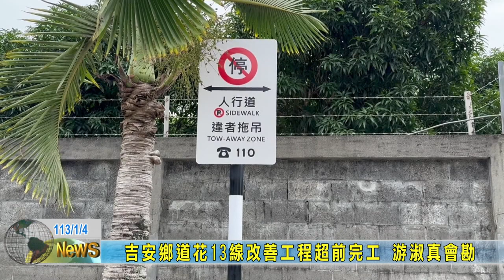20240104 04 吉安鄉道花13線改善工程超前完工 游淑真會勘